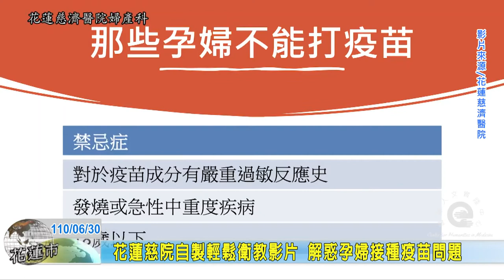20210630 02 花蓮慈院自製輕鬆衛教影片 解惑孕婦接種疫苗問題